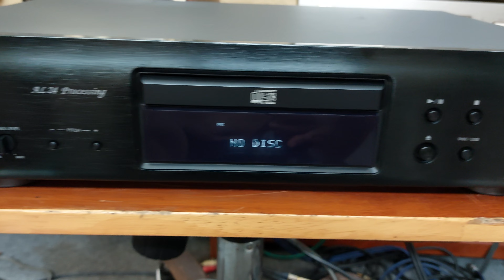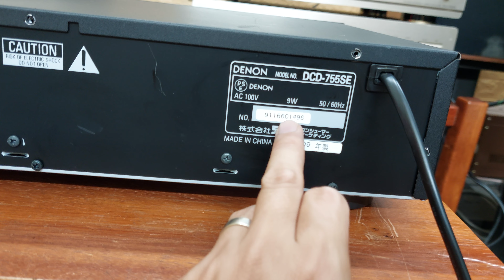(Bán về Quảng Ninh) Denon DCD-755SE chất âm 24bit, đọc CD, USB, Iphone, ipot 📲0907223269